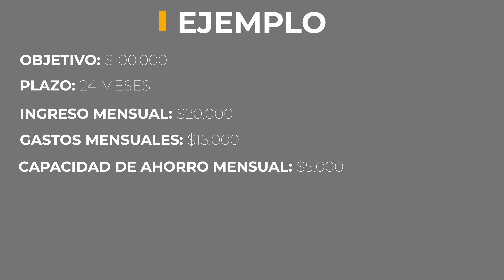TOMA EL CONTROL DE TUS FINANZAS PERSONALES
Seguime en estas redes!

En este video vamos a ver cómo tomar el control de tus finanzas personales en 2021.

Empezaremos por definir nuestro punto de partida para entender donde estamos parados, definiendo si tenemos deudas y que tasa de interés estamos pagando por ellas, Vemos algunas recomendaciones y consejos de como armar y mantener actualizado un registro de gastos e ingresos, Creamos un fondo de emergencia de 3 a 6 meses de nuestros gastos y definimos algunos conceptos fundamentales para definir nuestras formas de ahorro o inversión.

También veremos algunos tips de como maximizar nuestra capacidad de ahorro con dos consejos fundamentales que son el de ahorrar a principio de mes, y el de vivir por debajo de nuestras posibilidades Máximas.